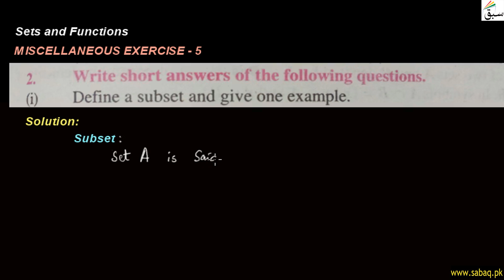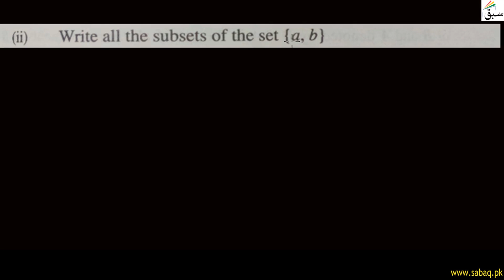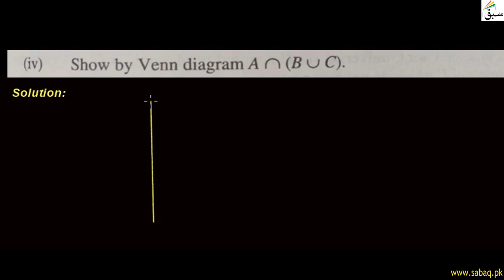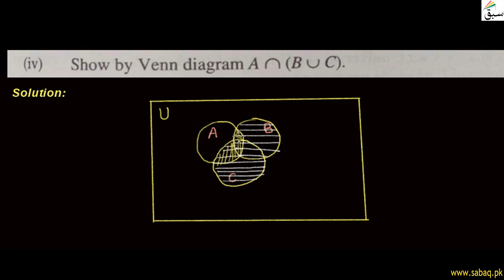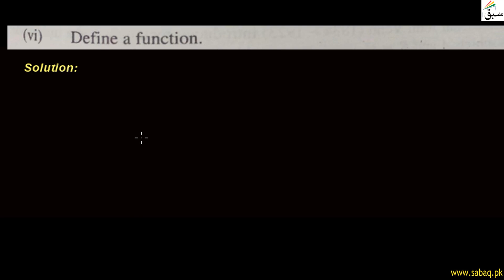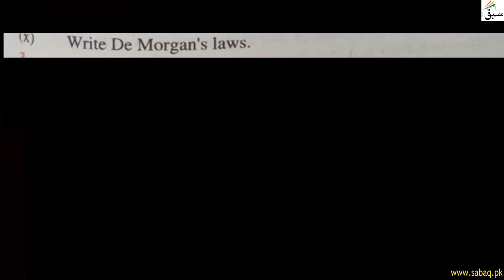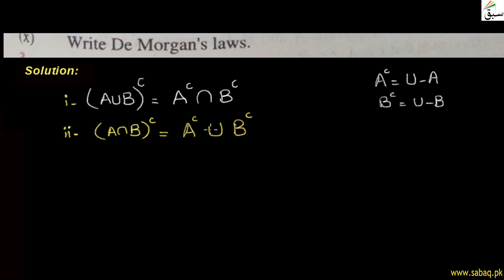Sets and Functions-Miscellaneous-Exercise-5-Question 2, Math Lecture | Sabaq.pk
This video is about: Sets and Functions-Miscellaneous-Exercise-5-Question 2, Math Lecture | Sabaq.pk |. Practice tests and free video lectures for Physics, Chemistry, Biology, Math’s, Computer Science, English & more subjects are also available at Sabaq.pk. So, subscribe to Sabaq.pk/Sabaq Foundation now and get high marks in your exams.

CLASSES WE COVER AT SABAQ.PK / SABAQ FOUNDATION:

1. KG
2. Class 1
3. Class 2
4. Class 3
5. Class 4
6. Class 5
7. Class 6
8. Class 7
9. Class 8
10. Class 9
11. Class 10
12. Class 11
13. Class 12
14. Class 13
15. Class 14
16. MCAT
17. ECAT
18. CSS

BOARDS WE COVER AT SABAQ.PK / SABAQ FOUNDATION:

1. FBISE
2. Sindh Board
3. KP Board
4. Balochistan Board
5. Cambridge

STUDY MATERIAL WE OFFER AT SABAQ.PK / SABAQ FOUNDATION:

1. Physics Lectures
2. Chemistry Lectures
3. Mathematics Lectures
4. Biology Lectures
5. English Lectures
6. General Science Lectures
7. Computer Science Lectures
8. General Math Lectures
9. Accounting Lectures
10. Statistics Lectures
11. Advance Accounting Lectures
12. Cost Accounting Lectures
13. Practice Tests
14. Physics Practical
15. Chemistry Practical